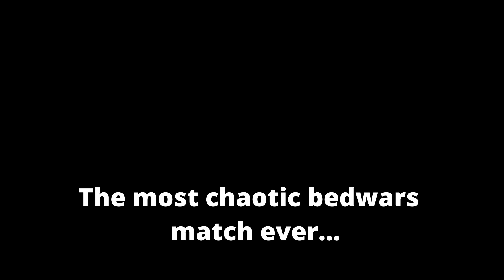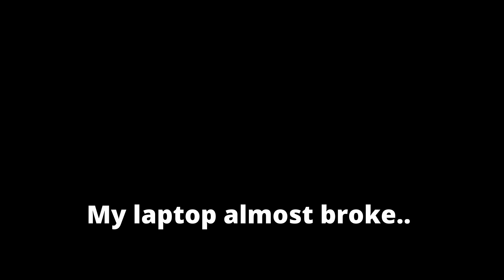The most chaotic bedwars match ever..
Bruh my laptop almost exploded
🧡Socials🧡
Roblox group: 👇
ROBLOX Profile: 👇
Discord Server:  👇
Join FEY_Clan today, put FEY_ In your username whilst being in the group.